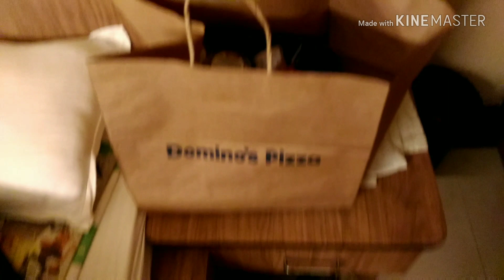puri last day